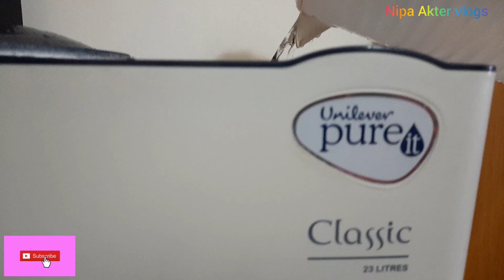# Nipa Akter Vlogs # Bangali Vlogs # প্রতি দিন জদি এমন ভালো কাটতো।